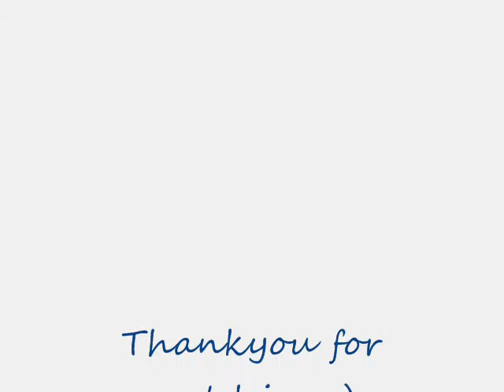Moodsofcloe HAUL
You will find lots of Beauty Product Reviews, Hauls and Tutorials here.

This is a haul video about the online shopping I recently did from a website called Moodsofcloe.com . The site has an amazing collection of lingerie, sleepwear, activewear, dresses, and accessories. I particularly liked their lace collection in lingerie and the chiffon dresses they showcased on their site. All the items are very affordable and are a great mix of comfort and style. My shopping experience was hasslefree and the delivery was quick. I highly recommend the site for women.

If you have any opinion on this product, please share them with me in the comment section below. I would love to know your views about it.